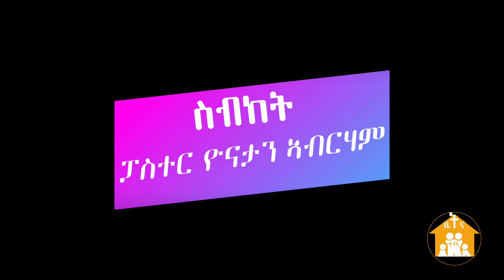ስብከት ፓስተር ዮናታን ኣብርሃም ቀዳማይ ክፋል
©Bethel Eritrean Evangelical Church of Edmonton. All rights
 reserved 2021